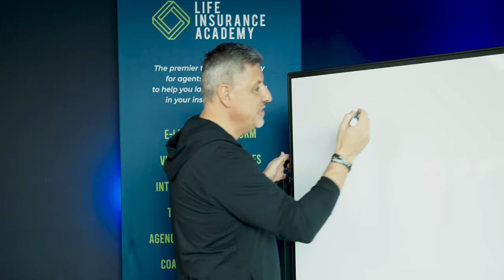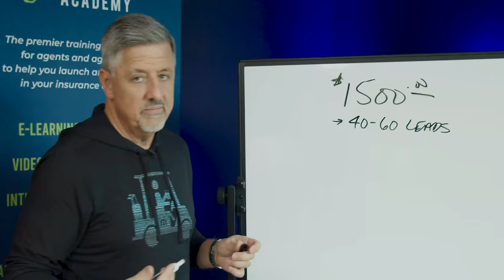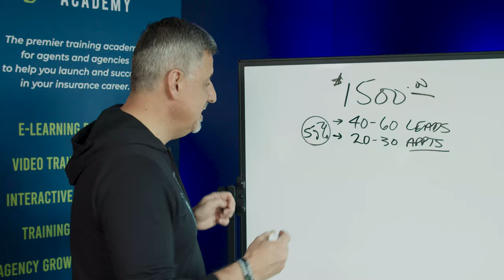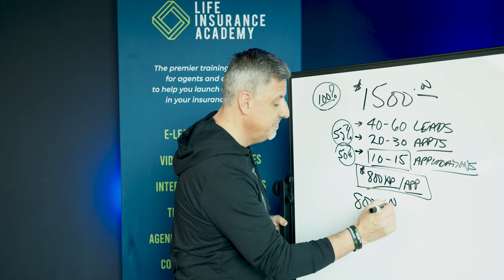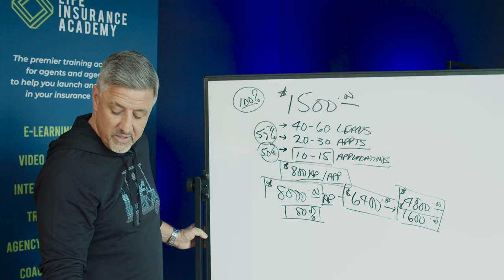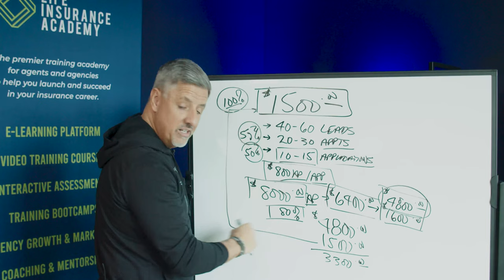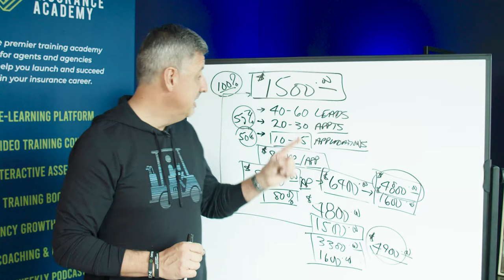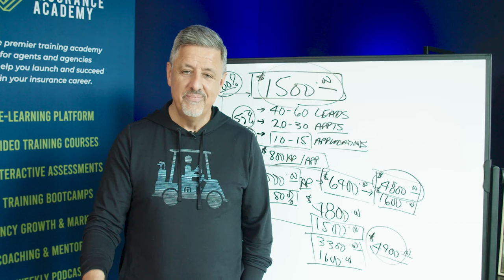How to Invest $1500 to Make $245,000 in Your First Year of Life Insurance Sales (with Roger Short)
Most insurance agents get started in this industry for two reasons; they want more money and they want more time.

In order to get more time and more money, you HAVE TO INVEST BOTH upfront. However, with the right approach, you only really have to make the money investment one time. After that its only the time/effort investment that needs to continue.

Roger Short shares the investment formula that he used that will set you on track to earn $245,000+ in your first year of life insurance sales.

► Need Training? Life Insurance Academy offers on-demand courses that you can take at your own pace.
► Want to join us in Los Cabos for a unique, exclusive networking & training opportunity this summer?
About the Life Insurance Academy
The premier training and coaching academy & online resource for insurance sales. The Life Insurance Academy trains agents and agencies around the world to help grow sales, scale business, increase profit, and expand impact. While navigating through you’ll find podcasts, video courses, downloadable tools, and supporting sales resources. Content covered includes prospecting, leads, how to approach your clients, proven sales processes, top-producing presentations, effective pricing strategies, closing techniques, client care, sales psychology, agency growth strategies, and much more.